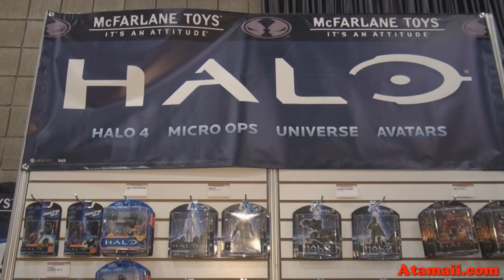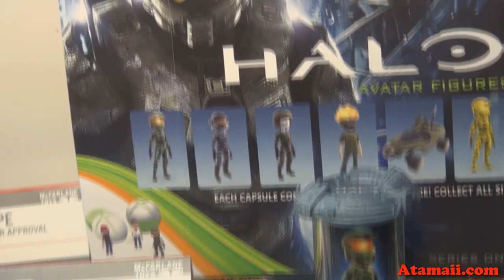HALO 4 Toys New York Toy Fair Preview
HALO 4 Toys from the McFarlane Toys booth at the 2012 New York Toy Fair.

McFarlane Toys line of HALO products in 2012 will inlude:
HALO 4
Micro Ops
HALO Universe
HALO XBox Live Avatars

HALO toys, vehicles, and action figures will include:
High Ground Gate
High Ground Bunker
Generator
Mongoose
Scorpion
Warthog
Ghost
Flaming ODST Xbox Live Avatar Series 1
Capsule Figures
Master Chief
Frozen Master Chief with Cryotube
ODST Drop Pod
Spirit of Fire
Kat and Jun figures
Spartan Recon
Pelican
Brute Major

Music
Danosongs.com- King or an Alien